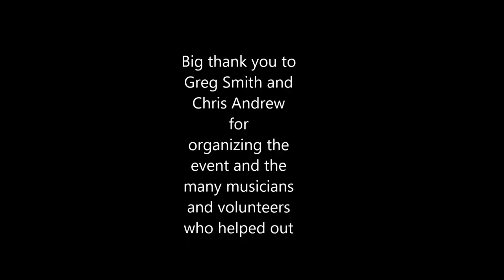Highlights from Benefit Concert for Arthur O'Brien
What a heartfelt evening with all the musicians helping out in a benefit concert for our musician friend, Arthur O'Brien.  Event was held at Holy Heart Theatre with a line up of musicians like the Ennis Sisters, Conamara, Rum Ragged, The Fables,  The Navigators  with Fred Jorgensen, Shanneyganock and special guest star Bud Davidge... Its all about "Music and Friends".   Thanks to Greg Smith (VOCM Foundations) and Chris Andrews (Shanneyganock)